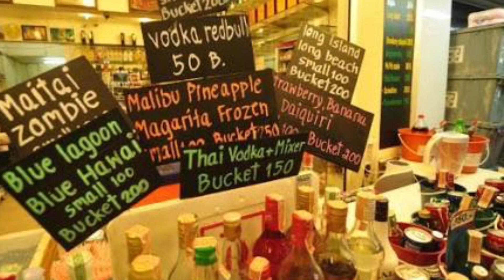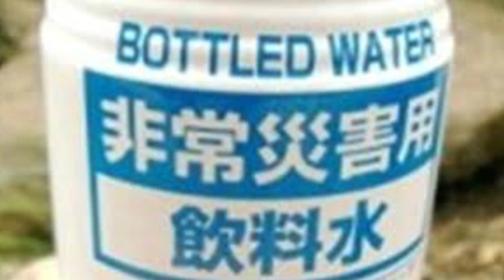The Pancake Lady is Really a Man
Song about Phi Phi island in Thailand ... acoustic guitars